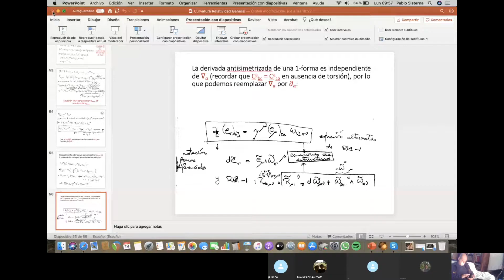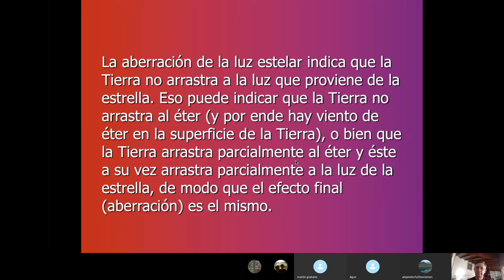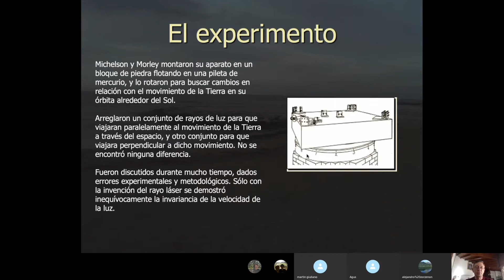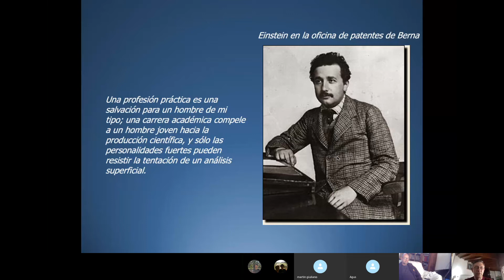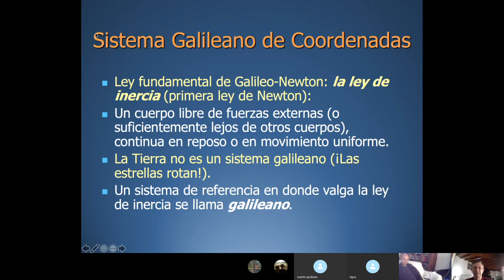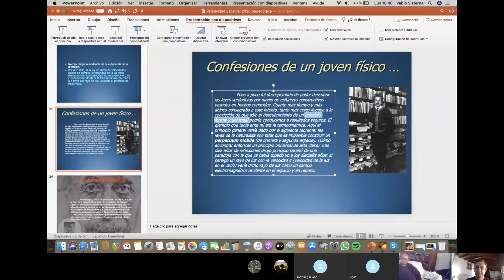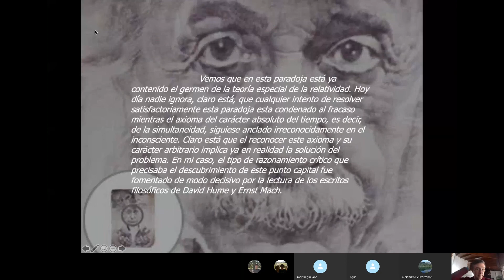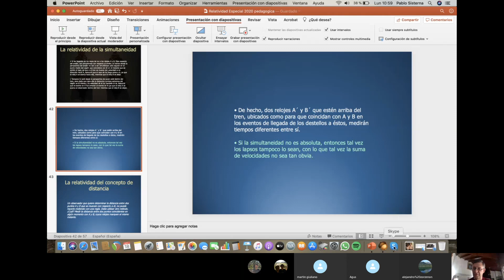Curso Relatividad General - Pablo Sisterna: Breve historia de la Relatividad Especial - Clase 3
La aberración de la luz y el no arrastre de la luz estelar. Experimento de Fizeau. Experimento de Michelson y Morley. Los dos postulados de Einstein de la Relatividad Especial. Sistema Galileano de coordenadas. Noción primitiva de sistema de referencia. El principio de relatividad en sentido restringido. La relatividad de la simultaneidad.